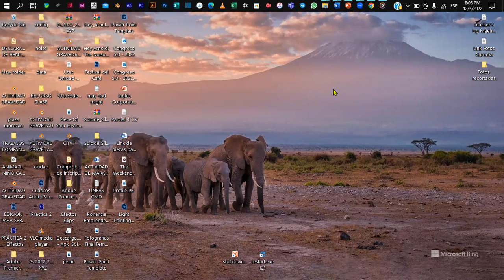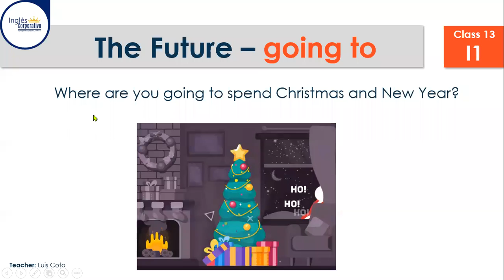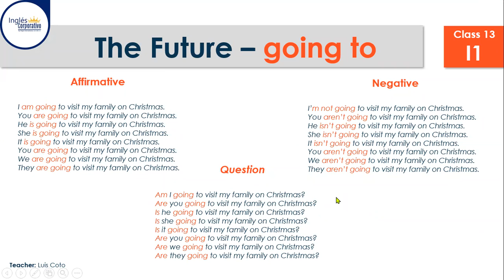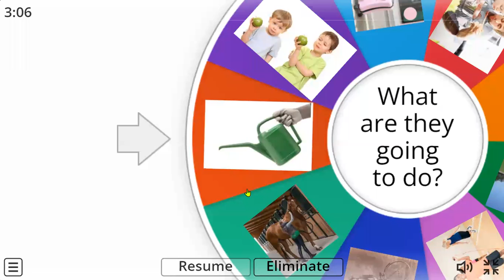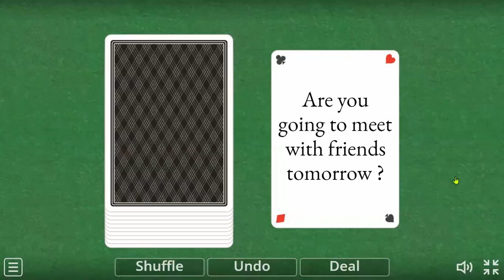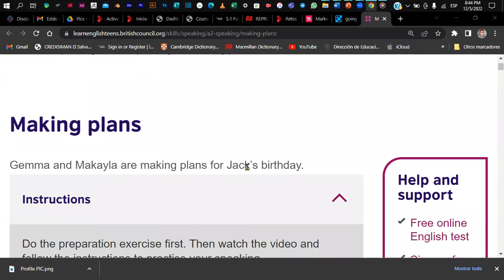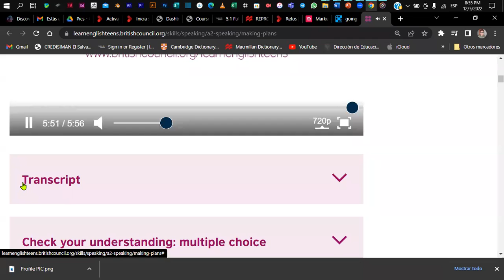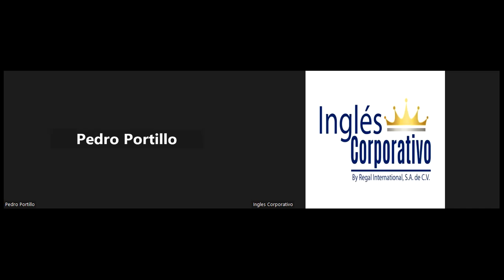Inglés Corporativo - CLASS 13 - 05-12-2022 - Future - Going to for plans.